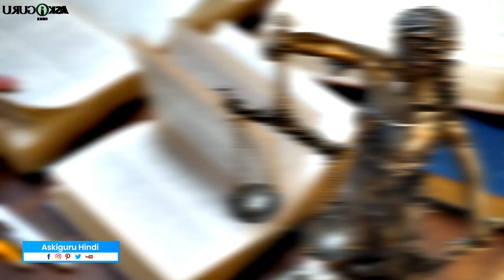पद्मनाभस्वामी मंदिर का रहस्य || SECRETS OF PADMANABHASWAMY TEMPLE | WORLD RICHEST TEMPLE IN INDIA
पद्मनाभस्वामी मंदिर का रहस्य || SECRETS OF PADMANABHASWAMY TEMPLE
| WORLD RICHEST TEMPLE IN INDIA. - ASKIGURU

भारत रहसयवादी सौंदर्य ओर विशिष्ट संस्कृति का देश है. हुमारे देश मै कुछ संस्कृतीया प्राचीन काल से अभी तक चलती आ रही है. विदेश मै भारत आलग आलग संस्कृतिओ ओर त्योहार के लिए काफ़ी लोकप्रिय है. हुमारे देश मई जीतने आलग संस्कृति ओर धर्म है, उतने ही अद्बूढ़त मंदिर भी है. भारत मई सभी धर्म के टेंपल्स. मास्क, चर्चस देखने मिलते है. ओर सभी धार्मिक जगहो की अपनी आलग विशेषता भी है. जिस कारण इंडिया को लॅंड ऑफ टेंपल्स भी कहते है.India is a country of mystic beauty and distinct culture. Some cultures in our country have been going on since ancient times. In India,india is very popular for different cultures and festivals. In our country, there is a different culture and religion to win, there is also an amazing temple.  And all religious places also have their own unique feature. Because of which India is also called the Land of Temples.